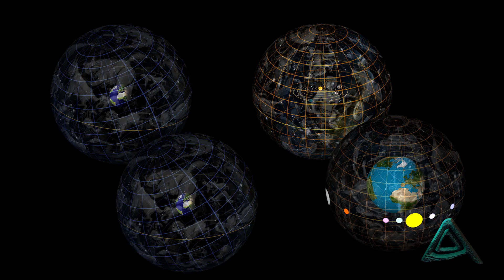2 grids compared